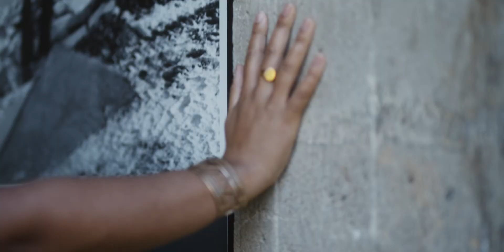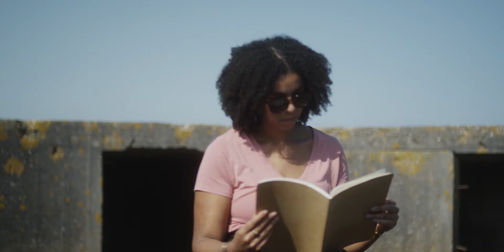Ode aan de Punt van Reide: de ontmoeting!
Deze Ode aan het Waddenlandschap is er één in een serie van in totaal tien. In deze aflevering:
Lokale Held   Joël Stoppels
Dichter   Simone Atangana Bekono
Videomaker  Videobrouwers
Concept   Kees Terwisscha van Scheltinga
Productie   New Noardic Wave en Dichter bij Leeuwarden
In opdracht van  Visit Wadden